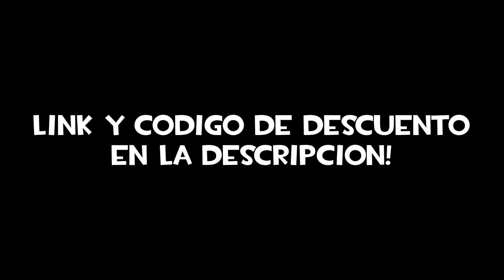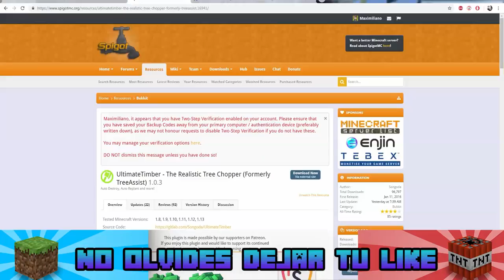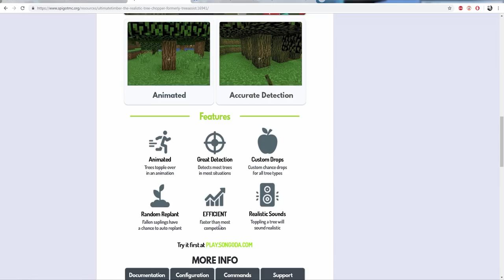Minecraft Plugin Tutorial: UltimateTimber - The Realistic Tree Chopper